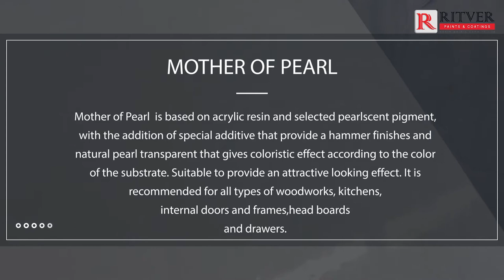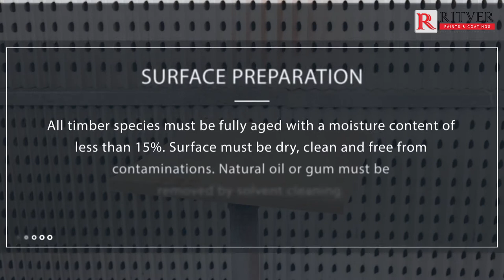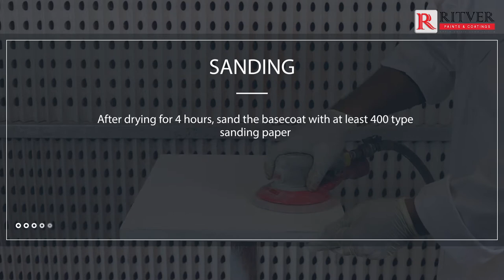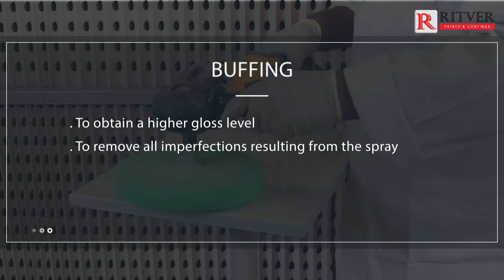Mother of Pearl - Wood Coatings Special Effects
This video is a tutorial for Mother of Pearl, a wood coating special effect. It includes information about the product, the tools used, the preparation process and the method of application.
Special effects wood paints and coatings give a modern touch to your furniture and add magic to your home.